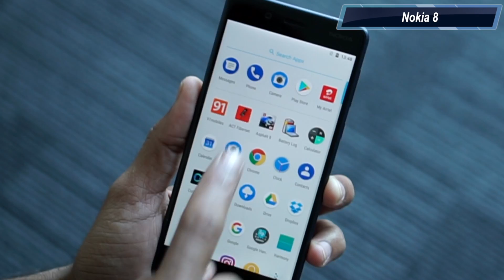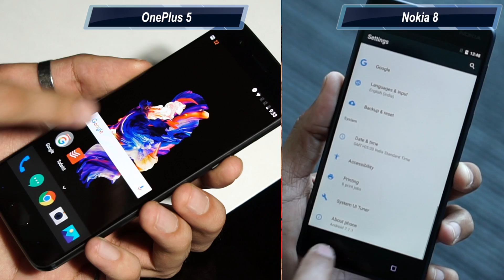OnePlus 5 vs Nokia 8: Comparison overview [Hindi - हिन्दी]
OnePlus and Nokia… there’s some spark around these two names. While the latter brings with itself a wave of nostalgia, the former is no small brand and has seen an unprecedented rise in popularity since the launch of the OnePlus One. So now that both OnePlus and HMD Global have launched their flagships in India, namely the OnePlus 5 and the Nokia 8, it’s time we go through the spec-sheet of both the devices and see which one comes on top. A point worth noting here is that we’ll be considering the 8GB RAM variant of the OnePlus 5 due its similarity in pricing. Let’s get right into it.

About Us:
91mobiles.com is the largest gadget research site in India that provides tools, reviews & rich content to help people decide which gadget best suits their needs. The platform also helps users to find best prices/offers for the gadgets.